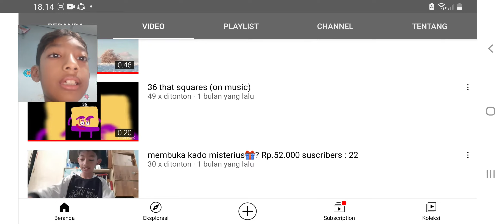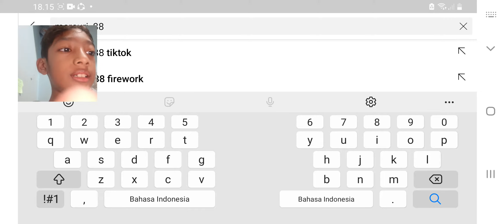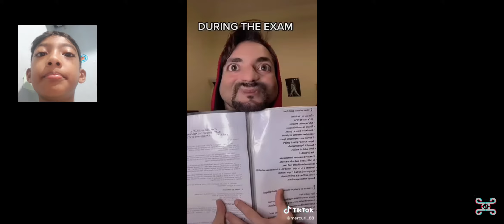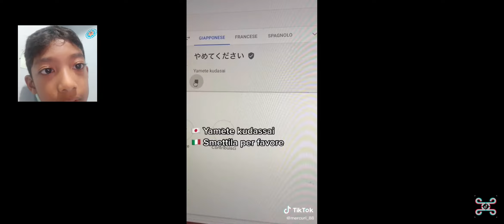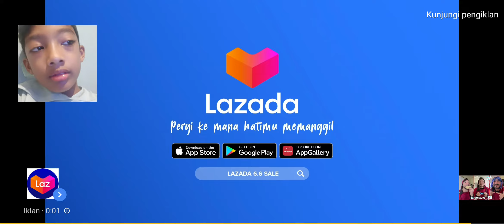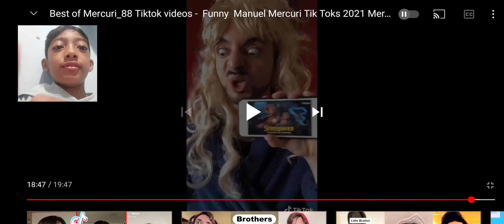mercuri_88 itu adalah anak yang lucu temui canel mercuri | Video menarik dan menghiburkan